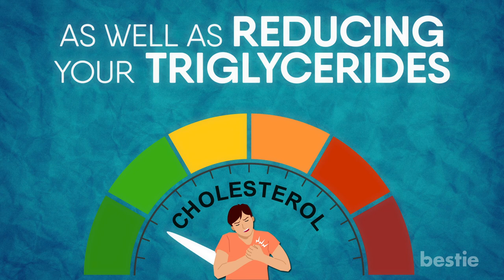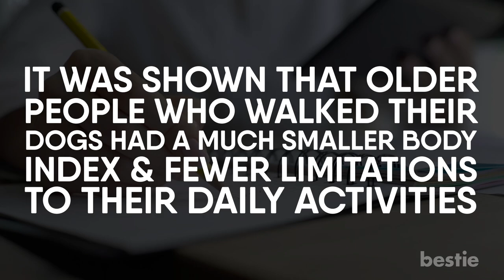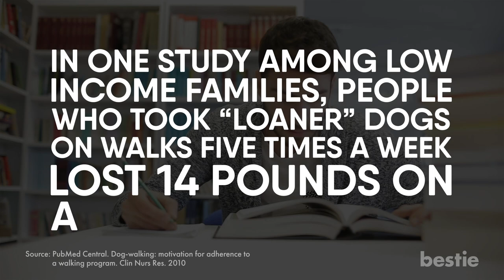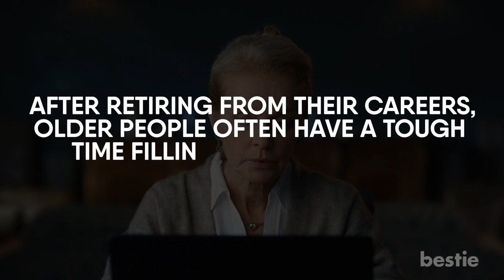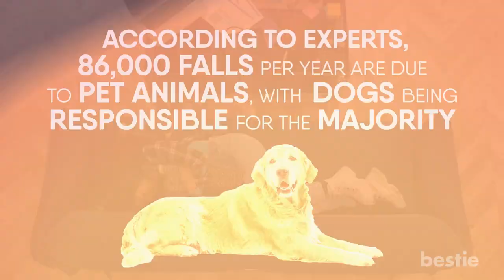10 Health Benefits Of Owning A Dog, And One Health Risk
Looking for reasons to get a dog? Well, look no further. Dogs are the goofiest, cutest companions. The moment they set their fluffy paws into our life, they warm our hearts. But are there actual health benefits to owning a dog? Science says, yes! In today’s video, we’ll be talking about 10 health benefits of dogs, and one health risk.

Timestamps:
Intro - 0:00
Improve Health - 00:31
Keeps You Fit and Active - 01:12
Weight Loss - 01:54
Improve Your Social Life - 02:35
Reduce Stress - 03:03
Adds Meaning and Purpose - 03:51
Reduces Depression - 04:24
Prevents Allergies - 05:02
Reduces Visits To Doctor - 05:30
Battle Disease and Injury - 05:58
When Dogs Are Not So Great - 06:30

Summary:
1. Important Health
Having a dog as a pet can be very beneficial. Not just for your emotional health, but your physical as well. Rather than simply warming your heart, dogs also strengthen it, literally.

2. Keeps You Fit And Active
If you want to remain healthy, experts suggest at least two hours and 30 minutes of moderate exercise a week. While that doesn’t seem like a whole lot, not everyone has the time. You know what can help you with this? A dog!

3. Weight Loss
Do you not have enough time to hit the gym? Well having a dog around can make up for this. Walking the dog will allow you to shed a few pounds. Dog walks can last anywhere between 10 minutes to an hour. The longer you're out, the better chance you have of losing weight. There are fewer things more soothing than walking your doggo on a cool autumn afternoon. It’s the perfect time to get those steps in.

4. Improve Your Social Life
Are you having trouble making new friends? As you grow older, it can be difficult to meet new people and strike up a conversation. You’re more or less stuck with the circle you’ve been with throughout your adult years. But that’s not always the case if you have a dog.